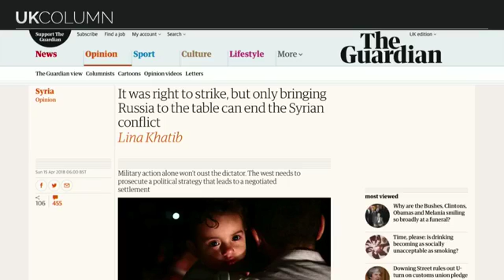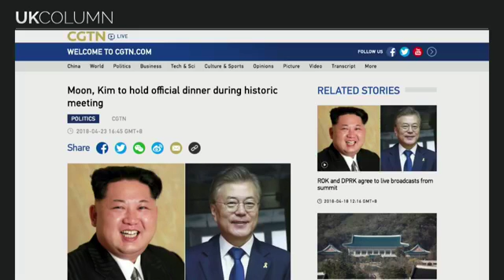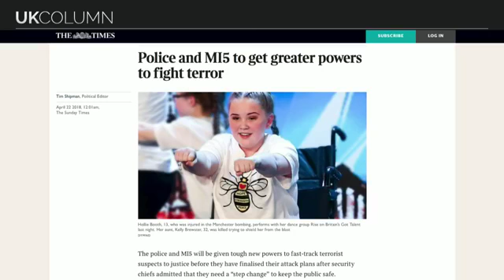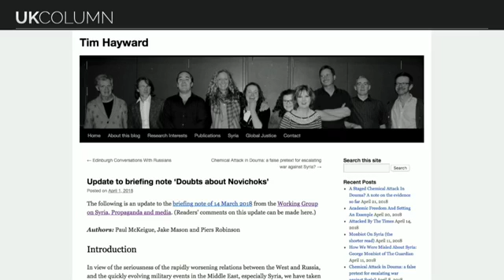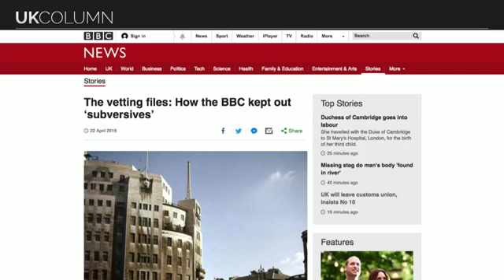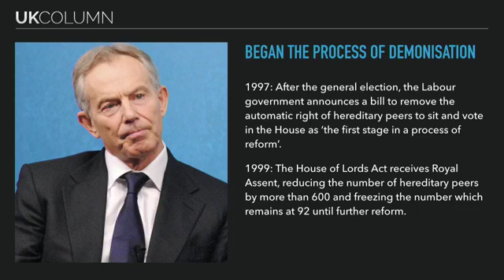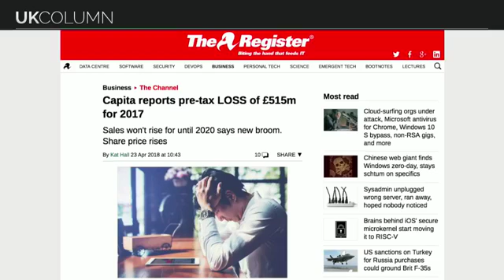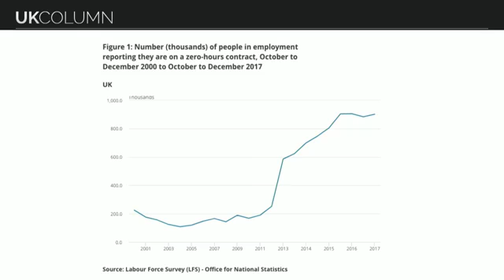UK Column Monday 23/04/2018: The Yemen Bombing Wedding One.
UK Column Monday 23/04/2018:

The Yemen Bombing Wedding One.